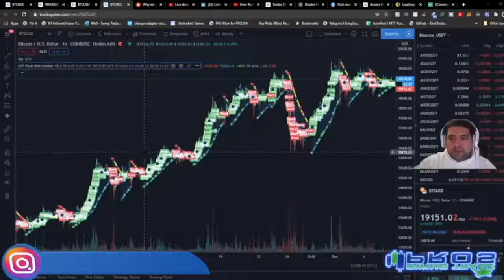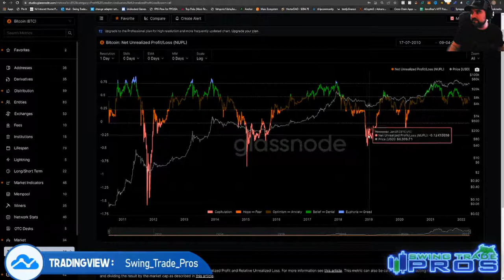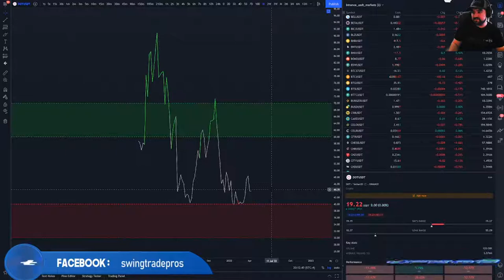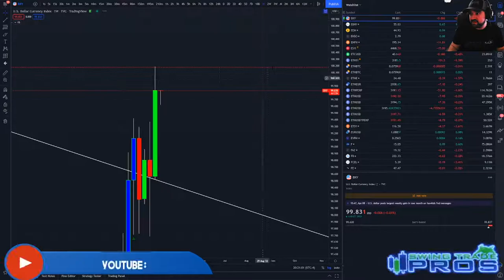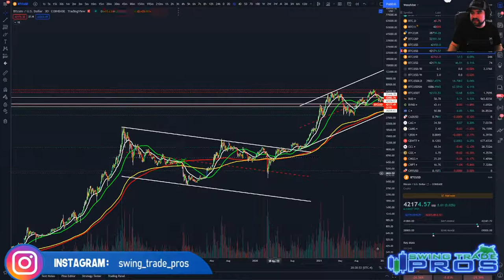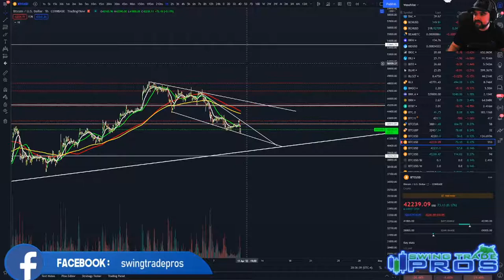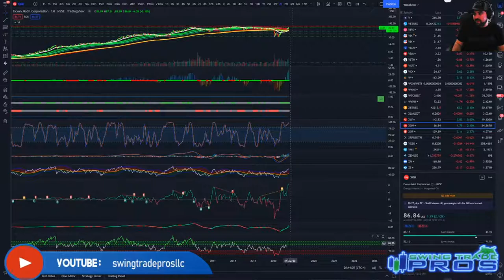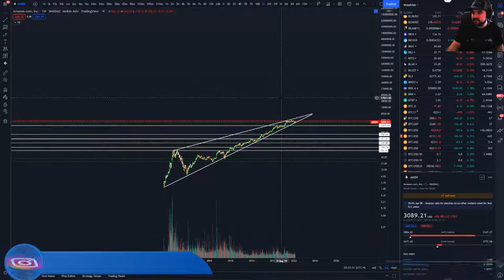[Live] BTC Rejected the 3 day moving average, where to now? Live Technical Analysis!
In this Live Trading Session we are going to take a look at the crypto market and do a quick bitcoin price analysis. Get some sneek peak on what’s happening with the cryptocurrency lately and discuss some bitcoin news. Is Ethereum gonna dump? Or is Chainlink on the way to it’s ath, Is an altseason on it’s way? Let’s Find Out !

TIP THE STREAMER
ERC20 Address (ETH/USDC/USDT) - 0x10922e84554F061Cb7a894d1393F3C8938ef5B9E
You Can Also TIP Using These Links

For Any Copyright Disputes Reach Us Out On Discord!

All of our videos are strictly personal opinions. Please confirm to try to to your own research. Never take one person's opinion for financial guidance. There are multiple strategies and not all strategies fit all people. Our videos aren't financial advice